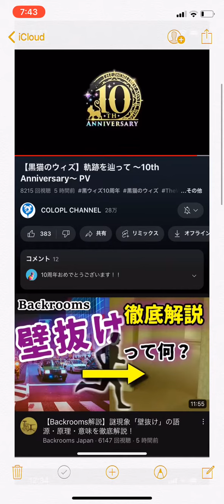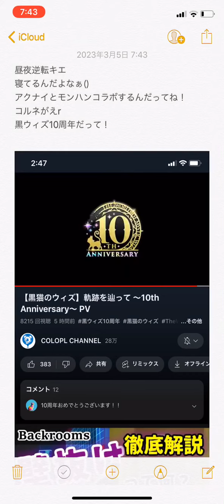今日のマキエ 2023/3/4(撮影日2023/3/5)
休みの日最近これ